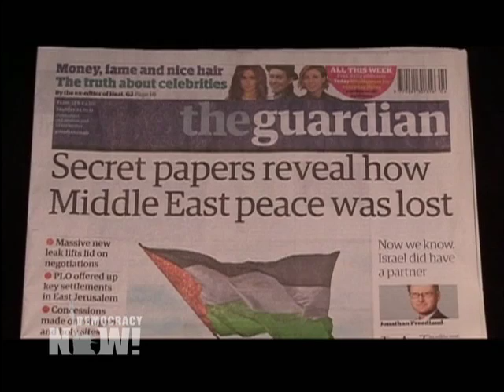Rashid Khalidi: Leaked "Palestine Papers"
DemocracyNow.org -

Newly released documents show Palestinian negotiators agreed to give up large tracts of West Bank land, and nearly all of East Jerusalem, in peace talks with the Israeli government. The disclosure is among many contained in what is being called the "Palestine Papers"—over 1,700 files from inside Israeli-Palestinian negotiations dating from 1999 to 2010. The news network Al Jazeera began publishing details of the documents on Sunday. We speak with Columbia University professor Rashid Khalidi.

For the video/audio podcast, transcript, to sign up for the daily news digest, and for today's entire show,